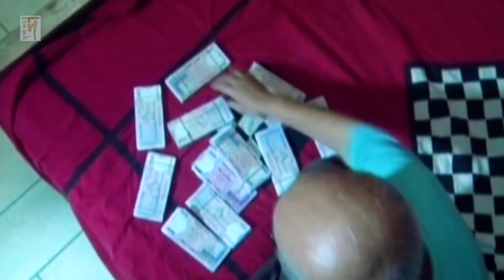আমারে চিটার কন কিয়ারে | Mosharraf Karim | Bangla Natok Funny Scene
This is a Bangla Funny Video, Bangla Natok Funny Scene, Bangla Natok Funny Video, Bangla Natok Funny Clip to entertain peolple who enjoy bangla natok . Presenting a Comedy clip from Bangla Comedy Natok. Hopefully you will enjoy our Comedy Clip.

মোশাররফের ঢাকাইয়া ভাষায় আরো ক্লিপ